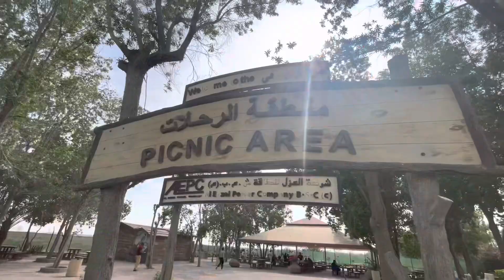Eid Gala 2023 🇧🇭 | Episode 3 - 24/April 2023